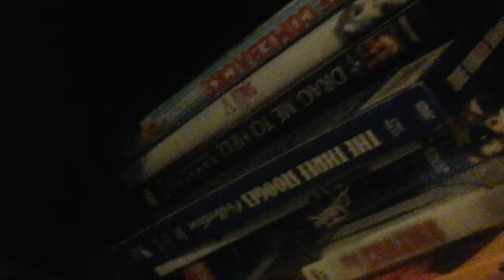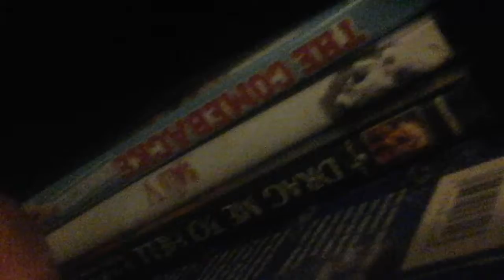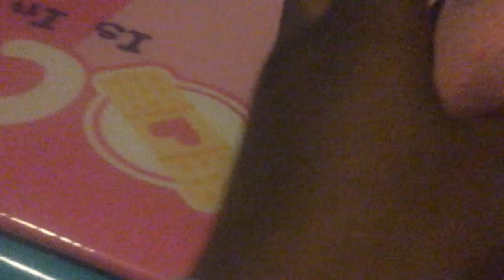The Patrick Movie:The Lostness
Patrick gets stranded in the middle of nowhere and trys lots of attempts getting out. They come back...but not by themselves...
Written by Carl Luxemburg